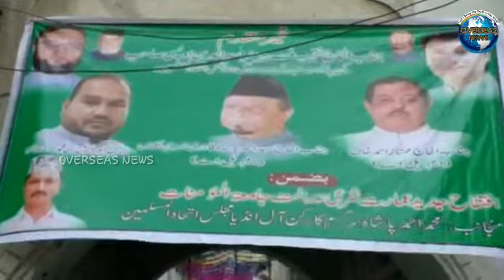Asaduddin Owaisi Inaugurates Sharai Adaalat Jamiatul Mominath in Hyderabad | Overseas News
Asaduddin Owaisi Inaugurates Sharai Adaalat Jamiatul Mominath in Hyderabad